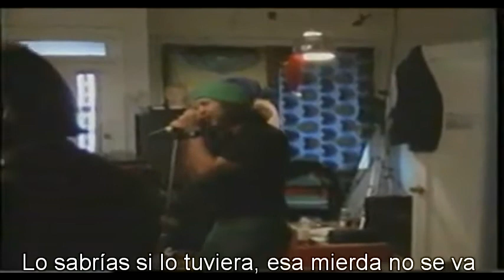Pearl Jam Satan's Bed subtitulada